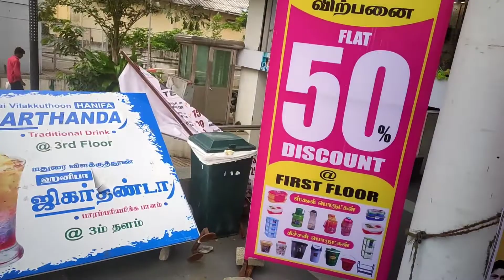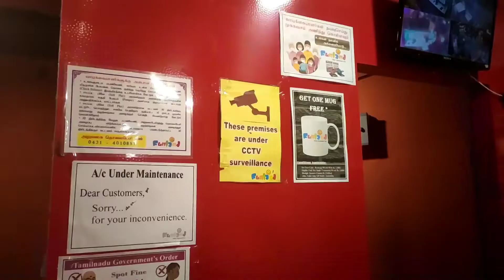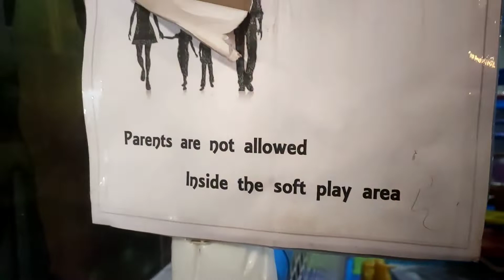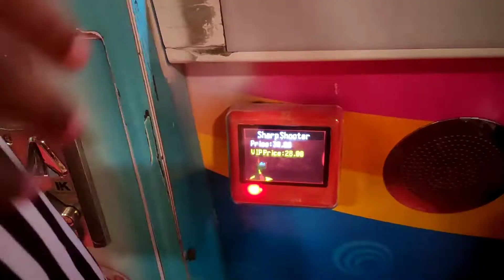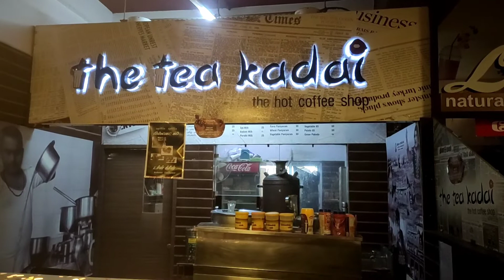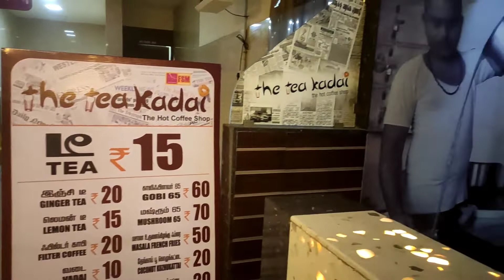Fun land For Kids in FSM fort Trichy | Shopping mall expectation vs reality| Newyear Shopping vlog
FSM hyper mall in trichy, FSM fort mall trichy This is one of the mall in Trichy under FSM group  the mall is best option for kids which has fun land at fourth flour.

It has fsm hyper super market in ground floor where it has all the options which has to be available in in a super market in every department.